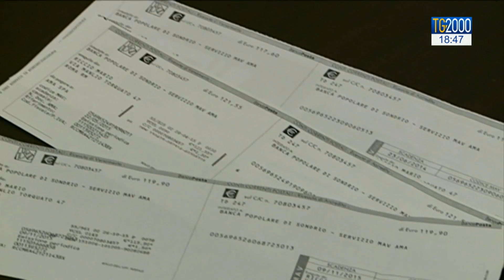Gas e luce, arrivano i tutor del risparmio energetico. Ecco chi sono e cosa fanno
Per fare economia sulle bollette di luce e gas arrivano i tutor del risparmio energetico.
Ecco chi sono e cosa fanno. il servizio di Silvio Vitelli.